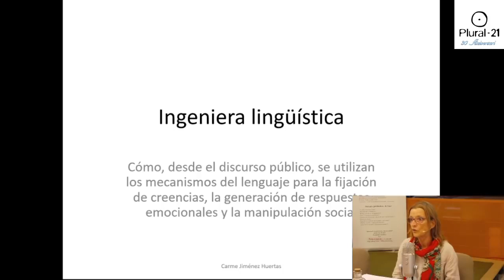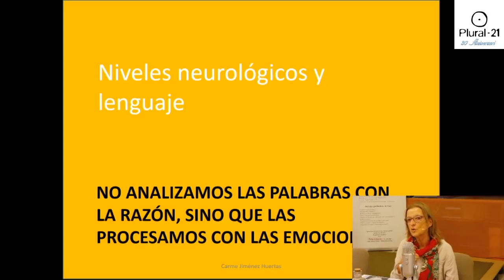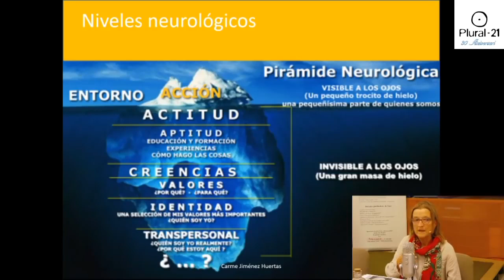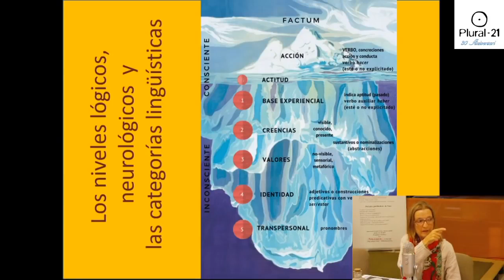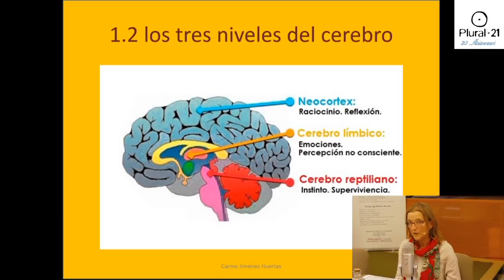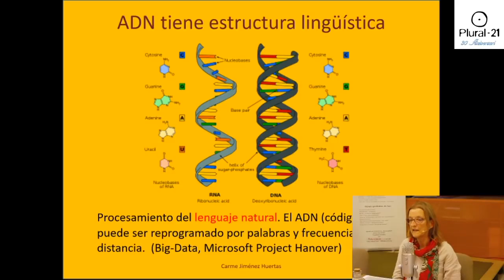Niveles Neurológicos y Lenguajes por Carme Huertas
Os dejamos una pildorita de la conferencia de Carme Huertas "Ingeniería lingüística en el discurso público" dada en el marco del 30 Aniversario de Plural 21